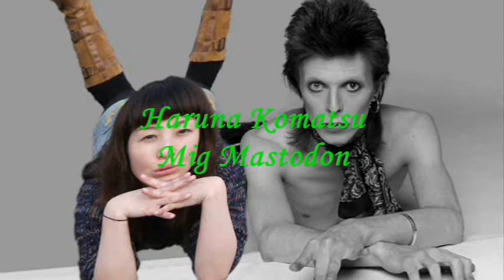Where's David Bowie? 'the woman who fell to earth'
A pop farce oddity starring the irrepressible Haruna Komatsu: a Tokyo girl comes to London looking for David Bowie but it's not as easy as she thought. She encounters hilarious situations as her quest takes her from the streets of London to the funny farm via tuna fish, penguins and sellotape. With original music by NO CARS this is a non stop pop farce oddity from a fans perspective. Where is David Bowie? Will she find him?